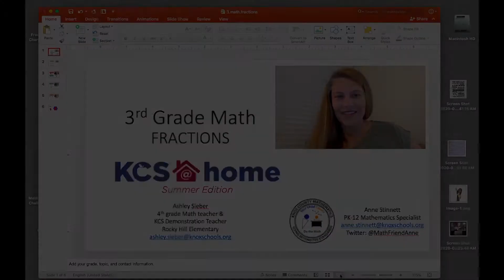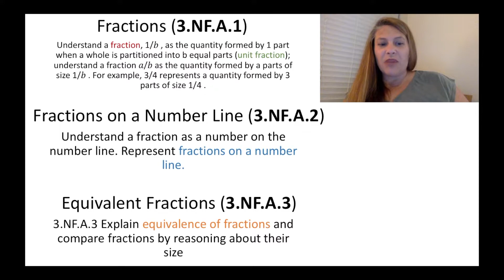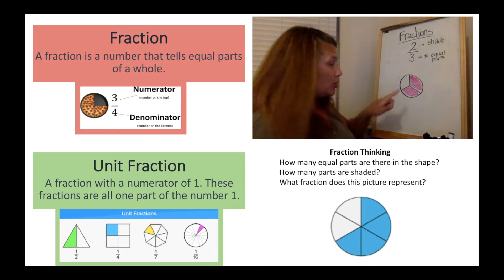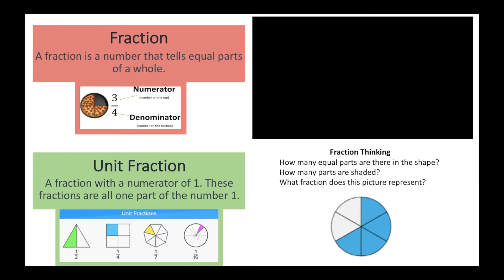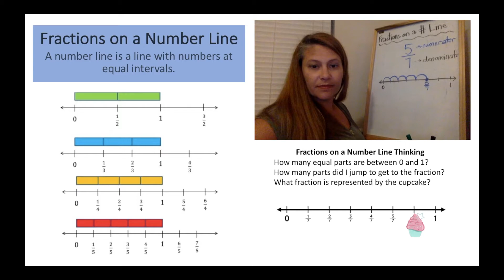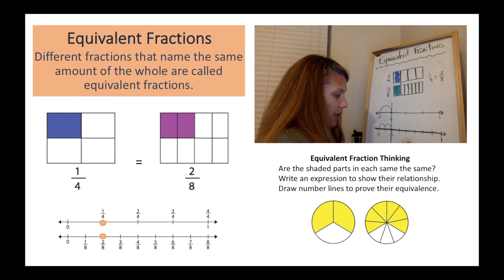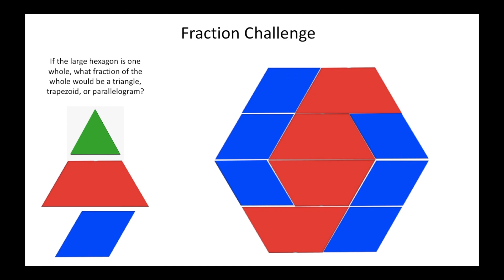KCS@home - Math - 3rd - Activity 3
This video is about KCS@home - Math - 3rd - Activity 3